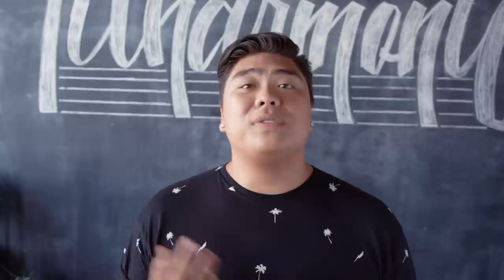Cheerleader - OMI: The Filharmonic (A Cappella Cover)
Arrangement: Joe Caigoy
Directed & Produced by: Jennie Kong
Cinematography by: Marko Slavnic
Edited by: Kelli Blair
Recorded by: VJ Rosales